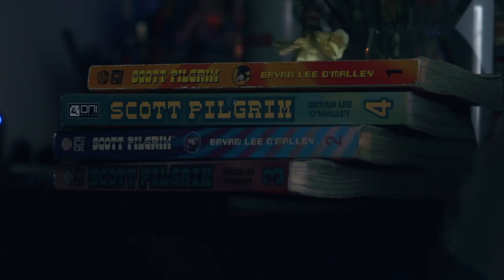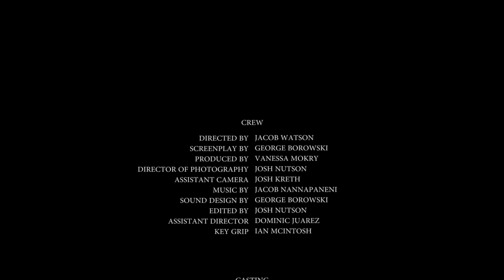LASA Film - Eden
This Film was produced by a LASA Film crew in 2018.

Directed by: Jacob Watson
Director of Photography: Josh Nutson
Sound Design: George Borowski

Starring:
True Pham
Jacob Nannapaneni